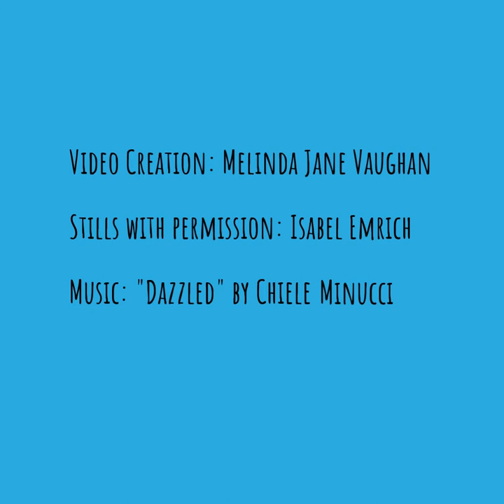Isabel Emrich | Underwater Artistry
We love Isabel's artistry: the way light refracts underwater, the sensuous motion of water itself, and Isabel's vision.  What we would give to own one of these pieces to hang in the office! At any rate, with her permission, we present the underwater world of talented oil-paint artist Isabel Emrich. Because . . well, we love water as much as she love it! (enjoy with sound).